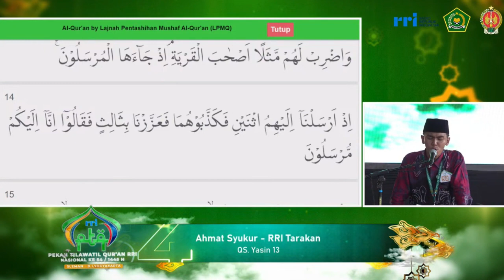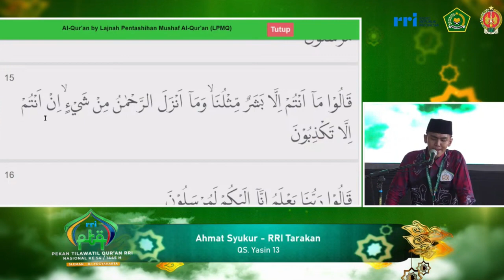QORI AHMAD SYUKUR // PESERTA TILAWAH PTQ NASIONAL RRI KE-54 // 2024